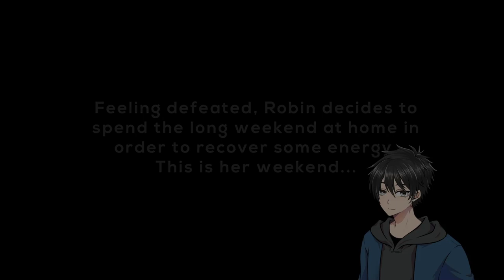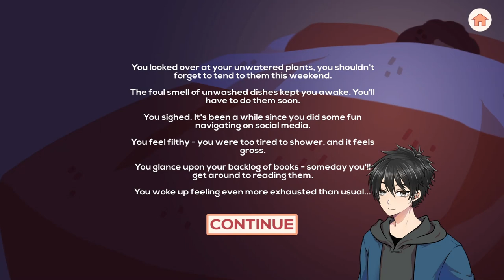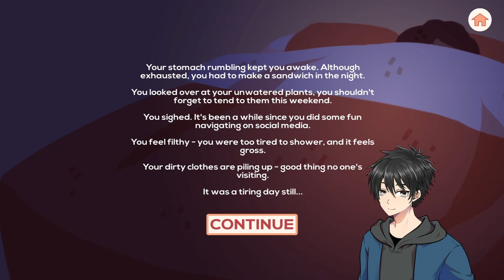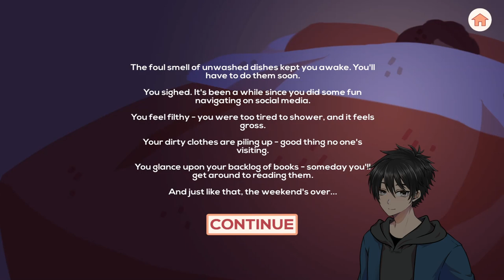Robin Gameplay - A Simulation Story About Chronic Fatigue Syndrome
Welcome to The Price of War, we will be playing Robin, is a short slice of life game that was made to give some visibility to an invisible illness - Chronic Fatigue Syndrome.